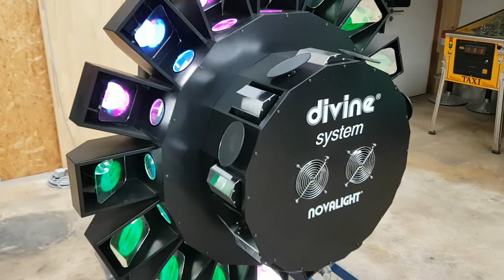Novalight Divine 1200 HMI (test run)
Test run of one of the biggest center effects ever made (after calibrating the mirrors). Next time with haze and at night.. ;-)